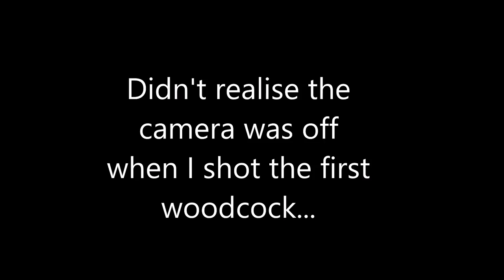Rough Woodcock shooting Ireland 27th January 2015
A small walk with my Cocker spaniel Dinky in Northern Ireland. Few woodcock shot before the season ends.